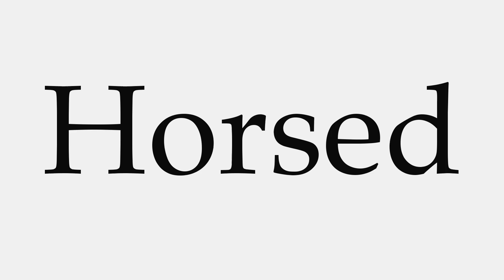How to Pronounce Horsed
This video shows you how to pronounce Horsed